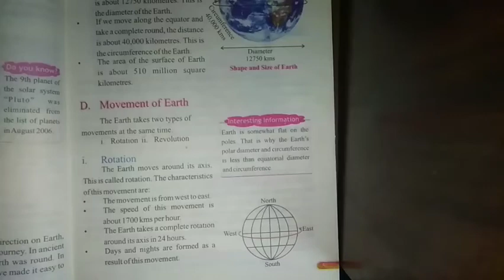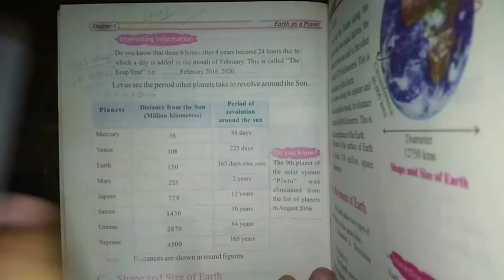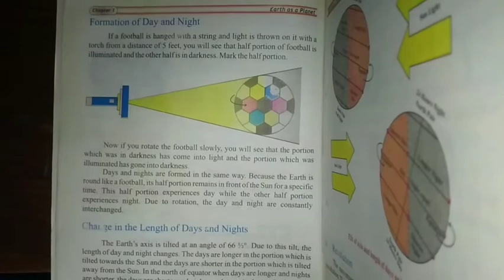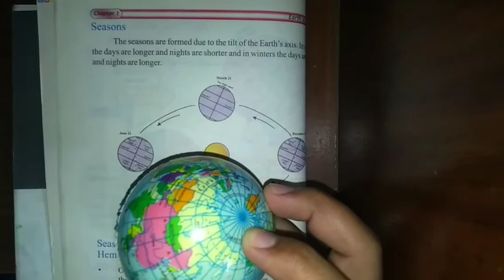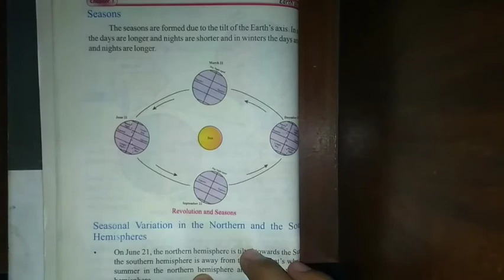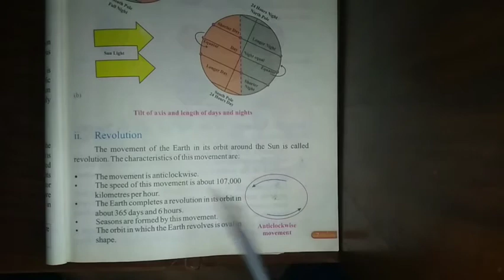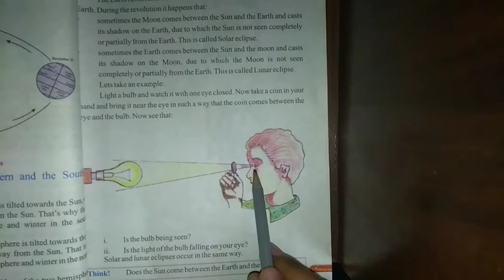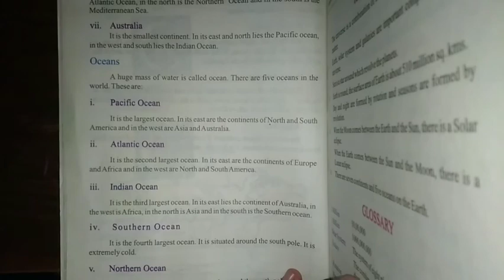Geography || Class 6 || Chapter#1 || (Part-2. - Last part)